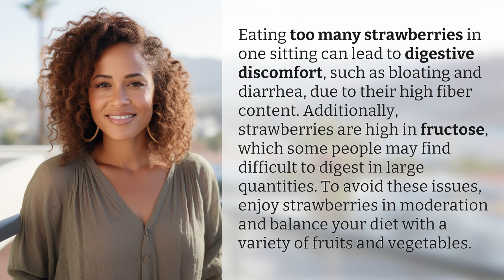What happens if you eat too many strawberries in one sitting?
The Strawberry Dilemma: What Happens When You Overindulge? 👉 The Strawberry Dilemma 👉 Discover the consequences of devouring an abundance of strawberries in one sitting. Learn about the potential digestive discomfort caused by their high fiber and fructose content. Find out how to enjoy strawberries in moderation for a balanced diet.

Laura S. Harris (2024, February 8.) What happens if you eat too many strawberries in one sitting?
    🌐 AskAbout.video